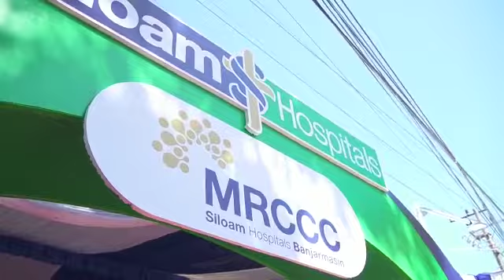Peresmian Rumah Sakit SILOAM